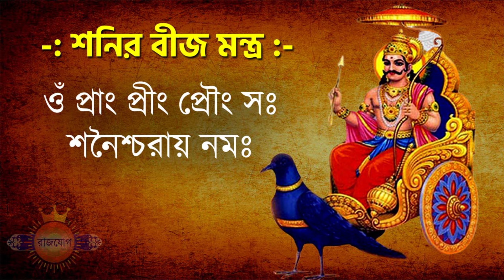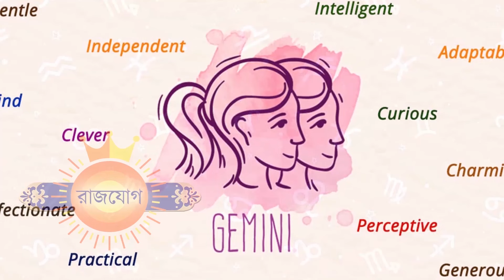মিথুন রাশি - ২১শে সেপ্টেম্বর ২০২৪- রাশিফল - Mithun Rashi 21st September 2024 Ajker Rashifal - Gemini